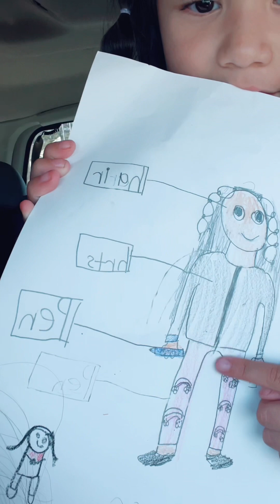Mini vlog de hoy. 🩷😁momlife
😊🥰Holiiis saludos para todos bien venidos a mi canal espero lo disfruten al igual que yo al grabarles algo de mi día a día lo hago con mucho gusto para ustedes saluditos para todos los que me miran 🙏y bendiciones…

😊Gracias por mirar mi contenido 🙏

🌸Angelica rp🌸